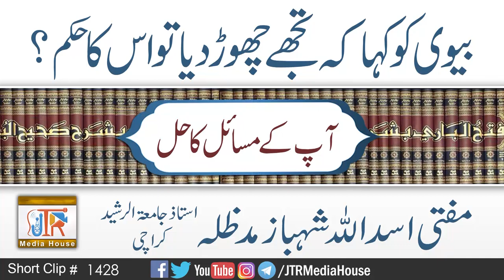Biwi Ko Kaha Ke Tujhe Chor Diya To Kya Hukm He ? | Jamia-Tur-Rasheed Pakistan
Biwi Ko Kaha Ke Tujhe Chor Diya To Kya Hukm He ?
بیوی کوکہاکہ تجھےچھوڑدیااسکاحکم؟
Mufti Asadullah Shahbaz Sb
 مفتی اسداللہ شہباز صاحب
استاذجامعۃ الرشیدکراچی